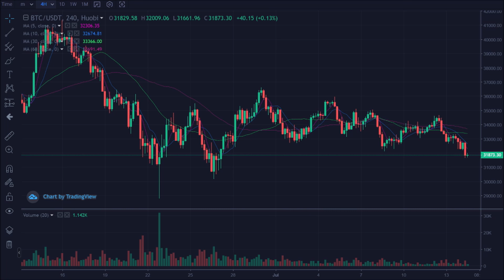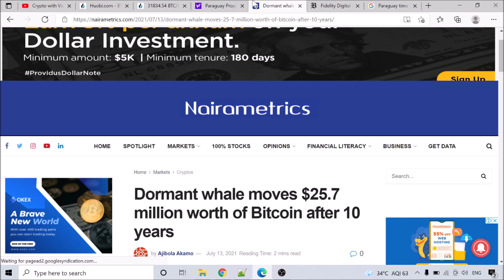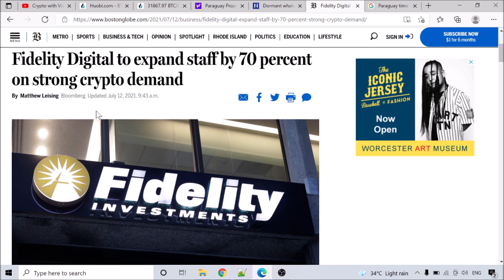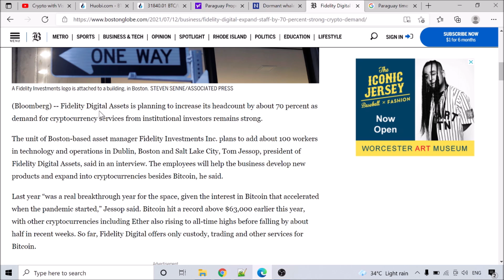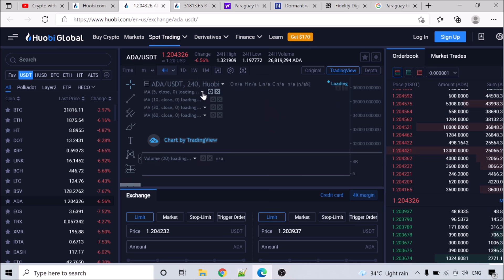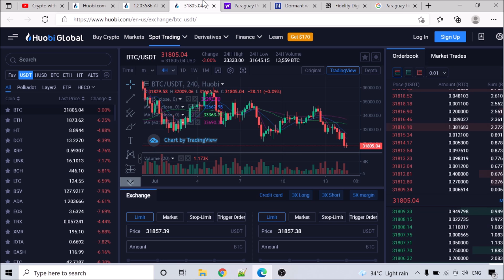Today's crypto news | Paraguay Proposed Bitcoin | 10 Years old Whale Account Activated